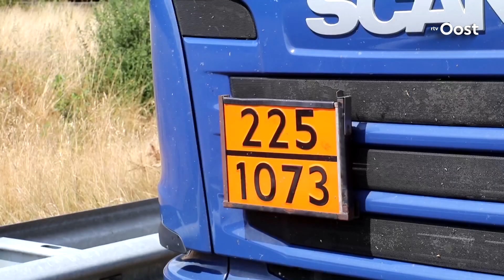A32 bij Steenwijk volledig afgesloten door ongeluk met vrachtwagen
De A32 in de richting van Wolvega naar Steenwijk is afgesloten door een ongeluk met een vrachtwagen en een personenauto. De auto reed achterop de tankwagen, de automobilist raakte hierbij gewond en is met de ambulance naar het ziekenhuis gebracht.